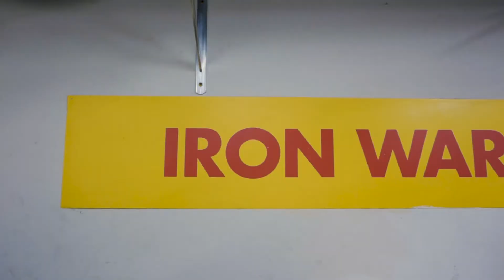Eco Arrow 3.0 premiera bolidu 2018!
Filmik przedstawia podsumowanie prac nad bolidem Eco Arrow 3.0, które trwały od ponad roku.